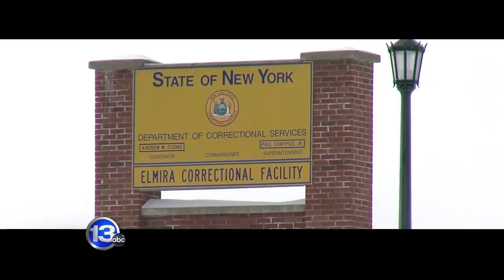'A Champion's Demise' promo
From state wrestling champion to state prison inmate. Vincenzo Zagari shares insights on a dangerous crime during an exclusive prison interview with 13WHAM reporter Patrice Walsh. What others can learn from “A Champion’s Demise,” airing Thursday, Feb. 19, 2015, on 13WHAM News at 11.